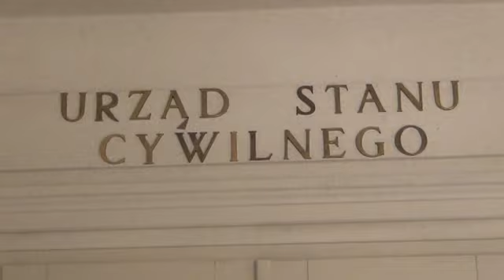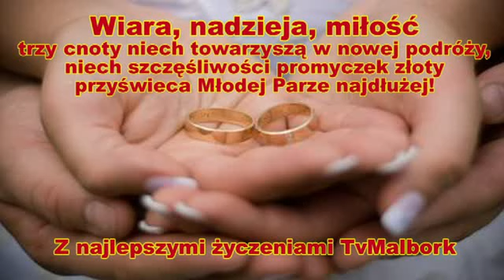Kopciuszek wyszedł za mąż...